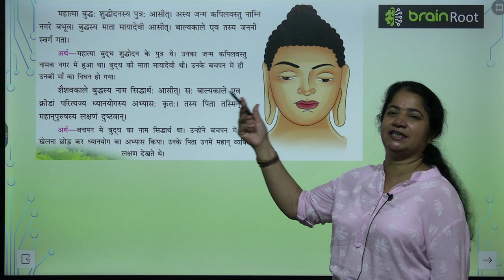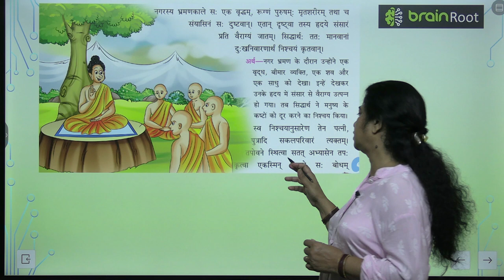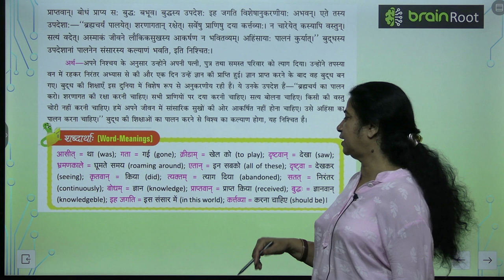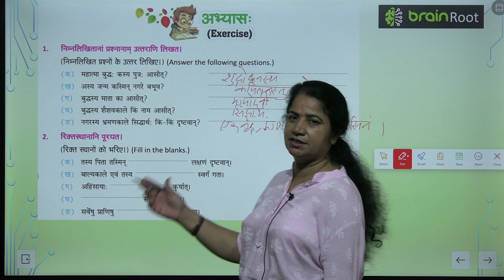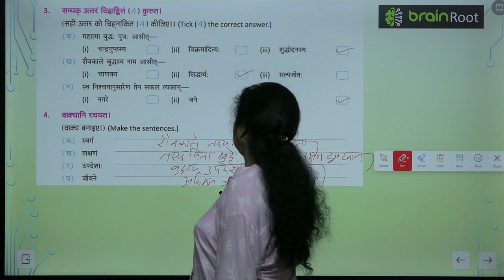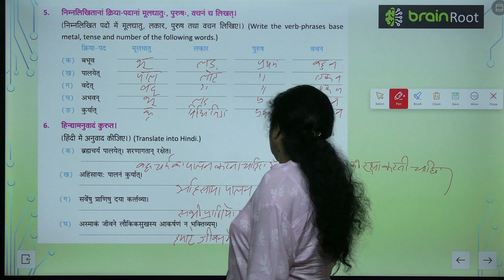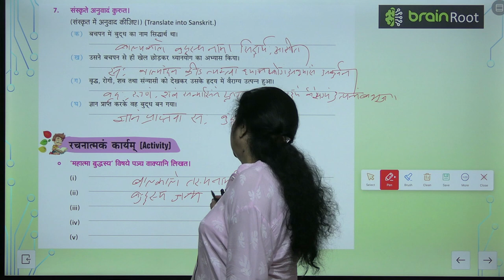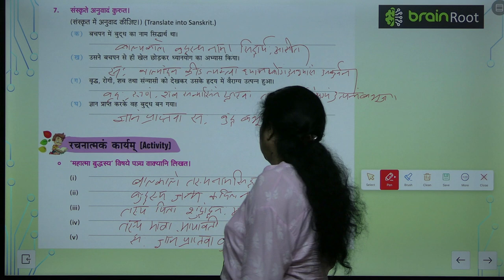AMIT PUBLISHING HOUSE SANSKRIT CLASS 3 CHAPTER 7 MAHATMA BUDDH